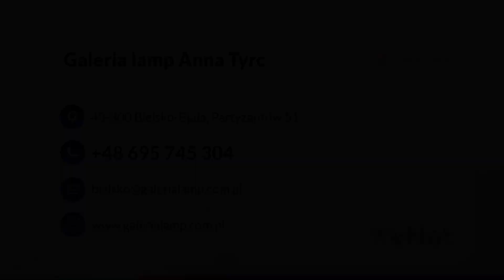Systemy oświetlenia Bielsko-Biała Galeria lamp Anna Tyrc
SystemyOświetlenia oferuje Galeria lamp z Bielska-Białej. Firma powstała w 1995 roku. Prowadzi ją Anna Tyrc.

Firma prowadzi zarówno stacjonarną, jak i internetową sprzedaż oświetlenia. Swoim klientom oferuje wysokiej jakości produkty, pochodzące od renomowanych producentów, takich jak Oxy-Led, Vistosi, Sylcom, Studio Italia Design czy Prearo. Dostępne są systemy szynowe, plafony, kinkiety, lampki biurkowe, lampy podłogowe, lampy wpuszczane, zewnętrzne i żyrandole.

W sprzedaży znajdują się też meble klasy Premium włoskiej produkcji. Klienci mogą zakupić kanapy, narożniki z funkcją spania, fotele uszate, łóżka sypialniane, hokery, biurka, stoły i stoliki oraz leżaki do basenów i meble ogrodowe.

Zapraszamy.